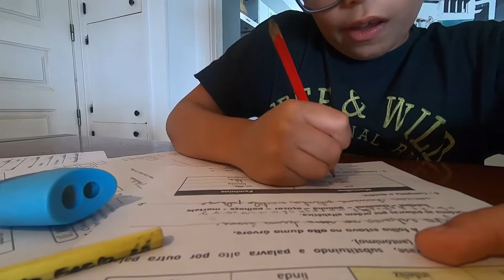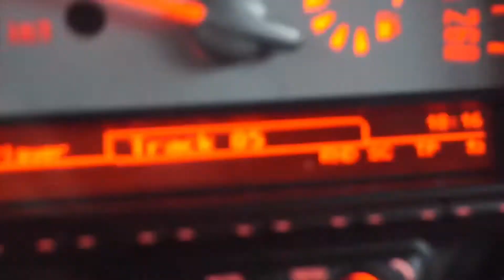INSTA STORY 137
Made with iPhone 7 / GoPro 7 BLACK / Sony a6000 + Splice Editor